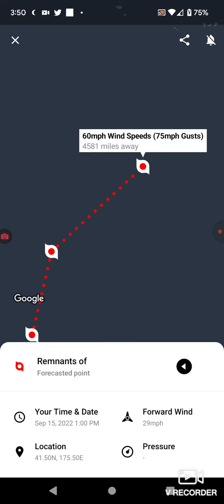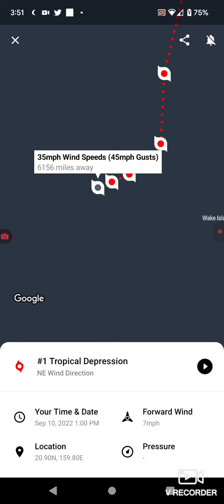Tropical Depression Fifteen Forms